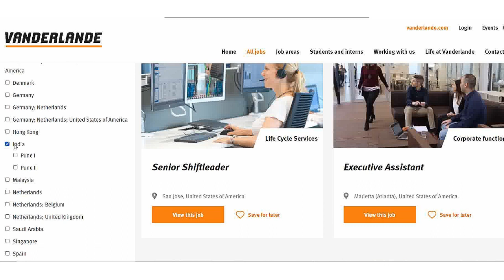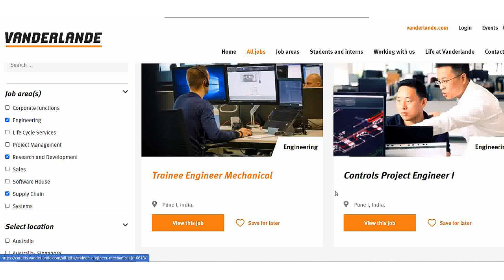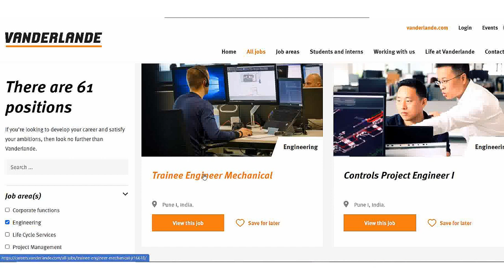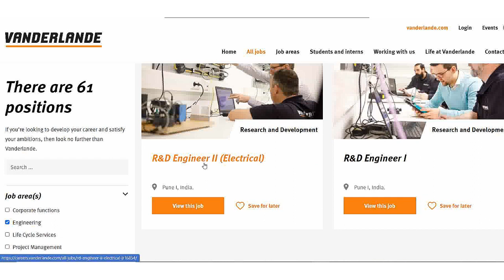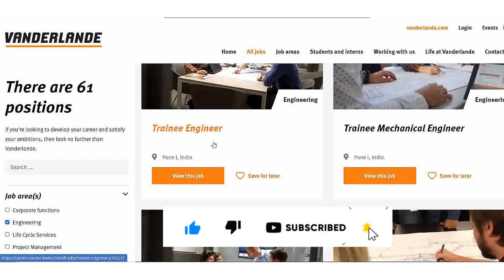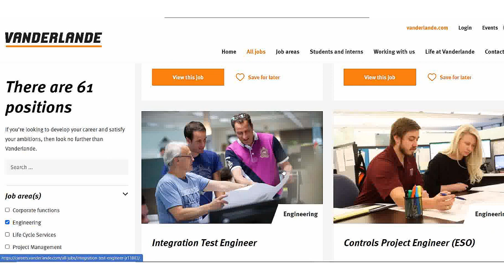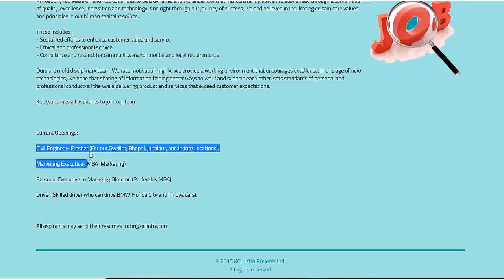KCL Infra Projects/Vanderlande jobs|Civil Engineer jobs|Mechanical Engineer jobs|Electrical Engineer